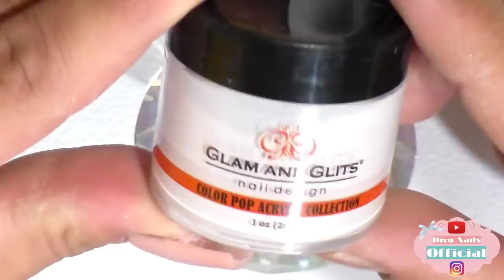uñas acrilicas mini cortitas a una solo perla de acrillico